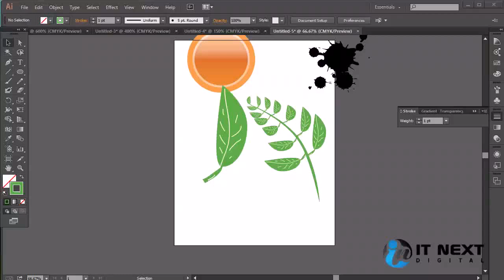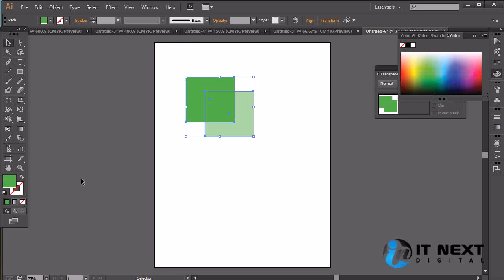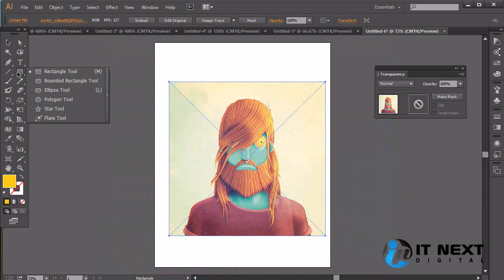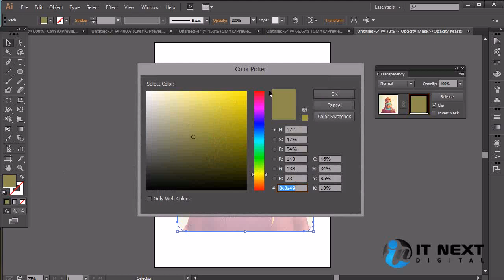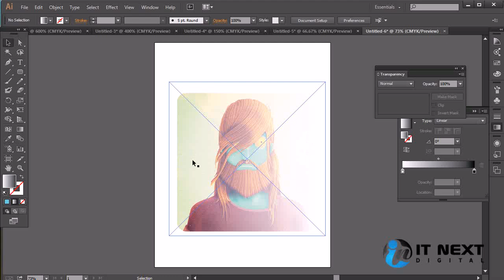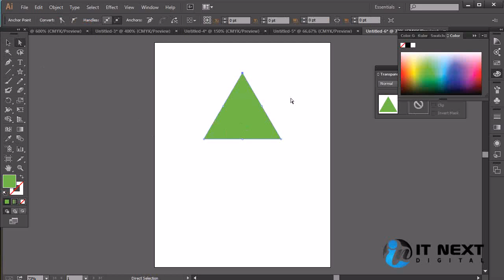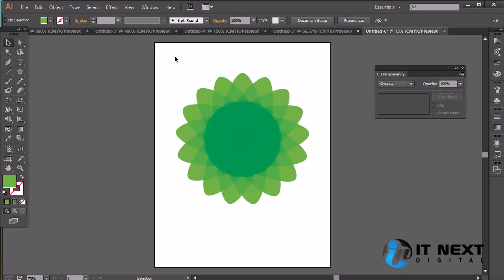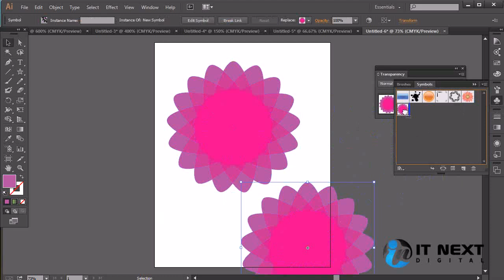Adobe Illustrator CC 2020 Bangla Tutorial | Adobe Illustrator CC Bangla Tutorial Part 79